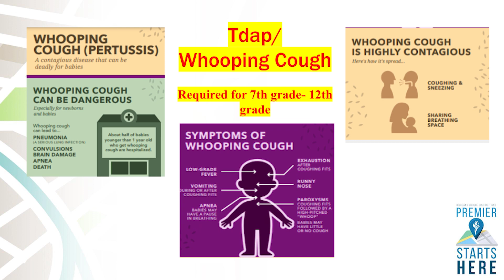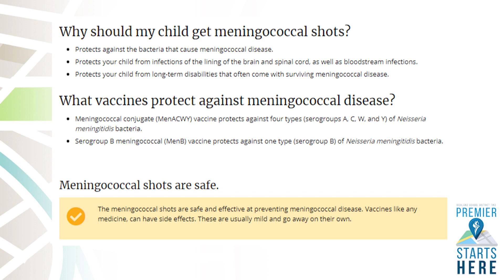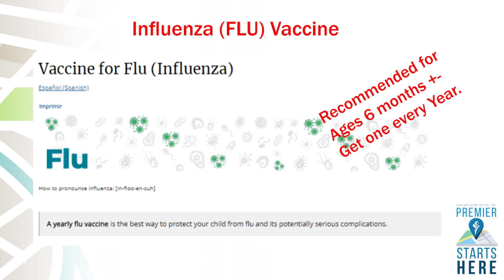Student Immunizations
Prepare your students for the school year by making sure they are properly immunized.  Richland School District Two Coordinator of Health Services Dawn MacAdams informs us of the recommended vaccines for the 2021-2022 school year.